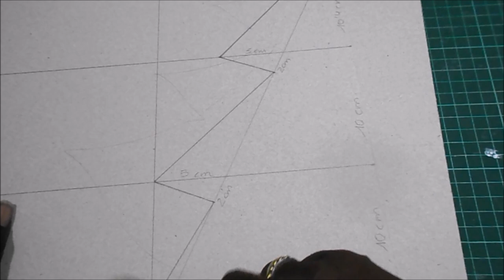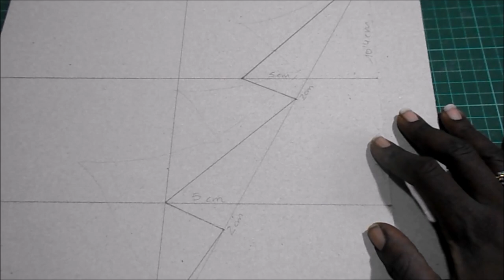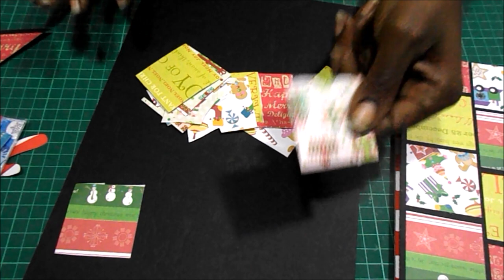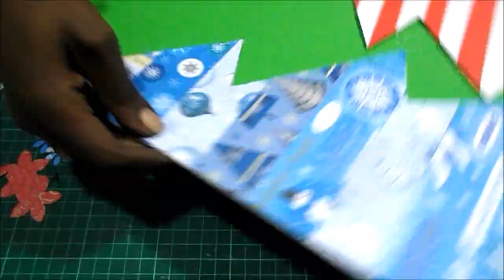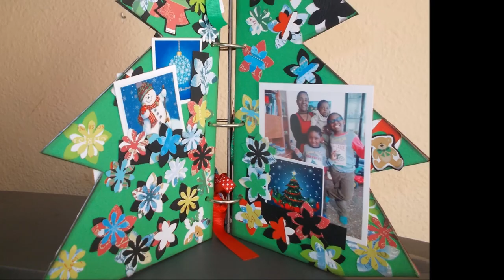DIY TUTORIAL SCRAPBOOKING CARTONAJE album arbol de navidad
Con un tutorial tan fácil y tan vistoso, podremos hacer un mini álbum que es un árbol de navidad. Personalízalo tanto como quieras, con papeles clásicos o modernos, con fotos familiares o con dibujitos simpáticos y navideños... ¡¡No hay excusa para no decorar estas navidades!!